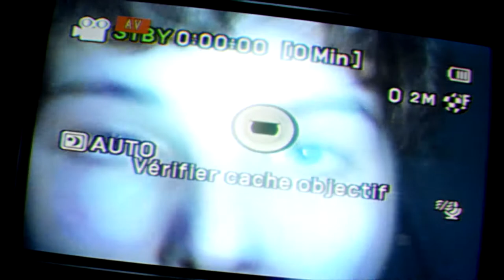123456789 - Drug I should try it